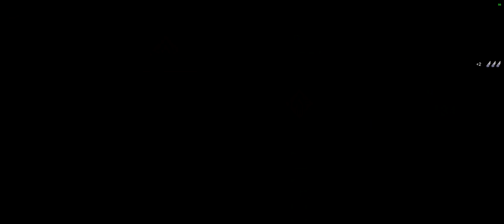👽 002 [PC] Let's Play ETZ [Destiny 2]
Wenn Ihr mich ein bisschen unterstützen wollt, und euch interessiert mit was ich so arbeite könnt Ihr zukünftig eure Amazon-Bestellungen über diese Links tätigen und mein Equipment sehen. Klicken - Einloggen - Bestellen. Kostet KEINEN Aufpreis aber beschert dem Youtuber ein kleines Trinkgeld!
Vielen Dank!